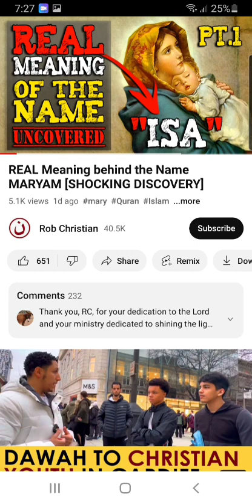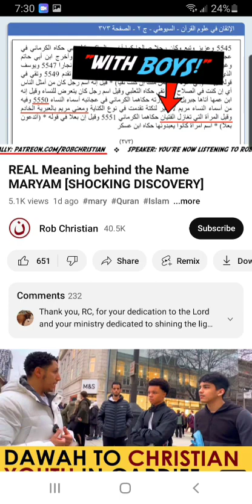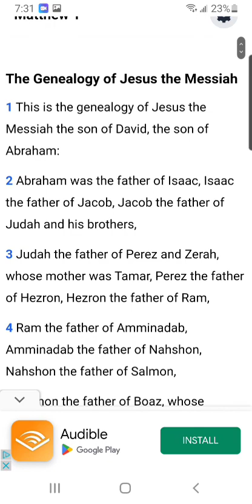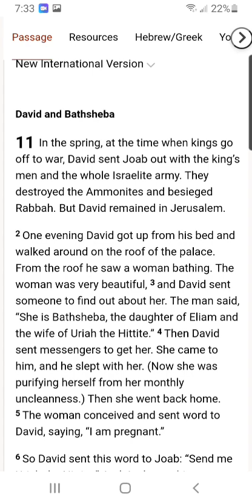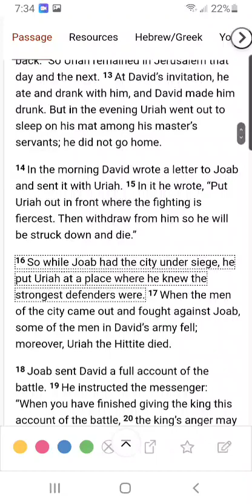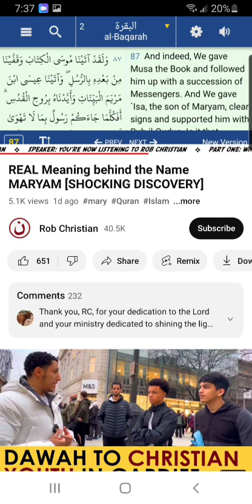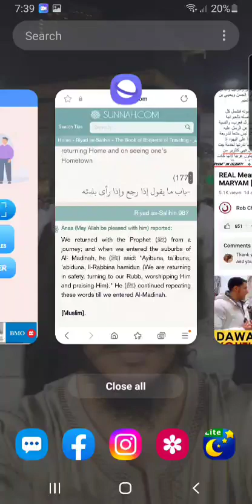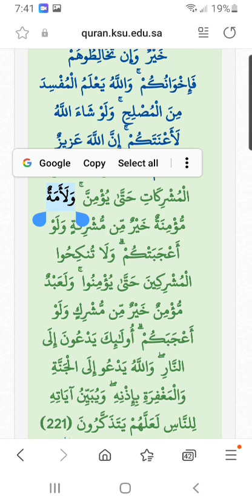Rob Christians DISCOVERY😁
Rob Christian Discovers Something New